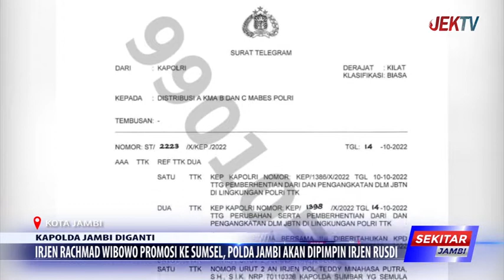IRJEN RACHMAD WIBOWO PROMOSI KE SUMSEL, POLDA JAMBI AKAN DIPIMPIN IRJEN RUSDI